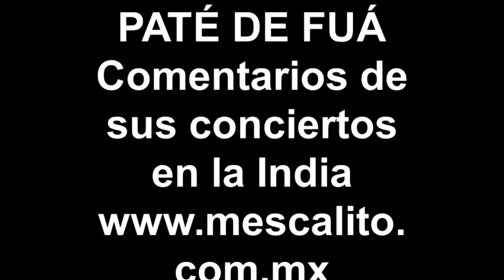PATÉ DE FUÁ Comentarios de sus conciertos en la India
Paté de Fuá comenta sus experiencias de haber tocado en la India.

México, DF. Teatro Metropólitan, 5 de noviembre de 2011.